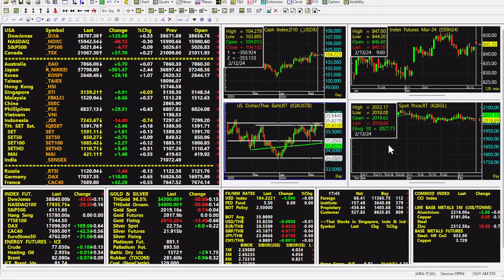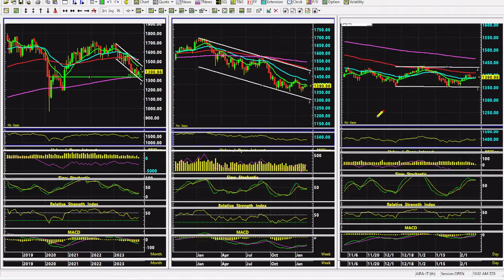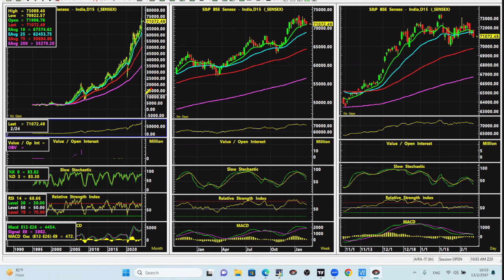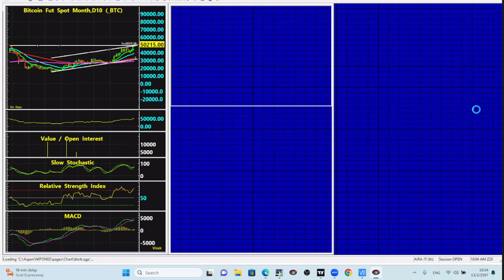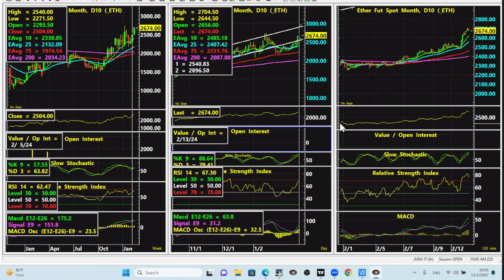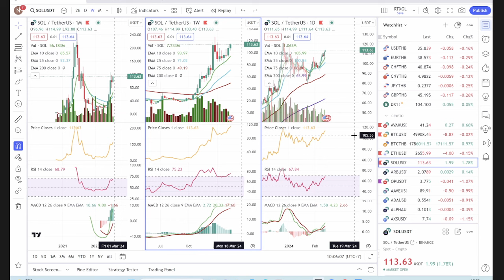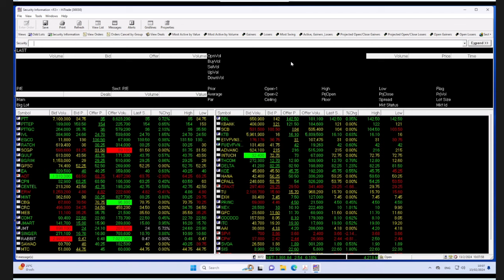13.02.2024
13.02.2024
stop loss